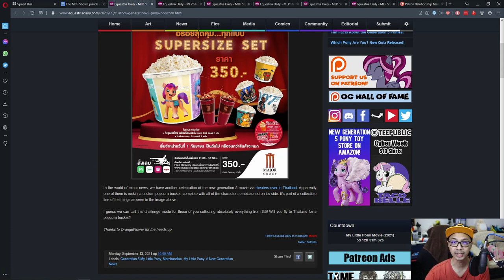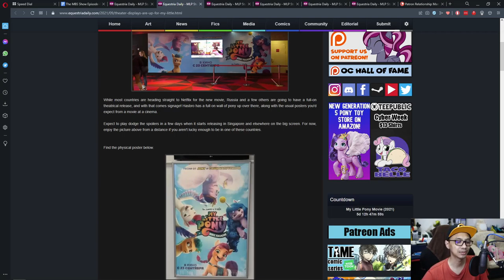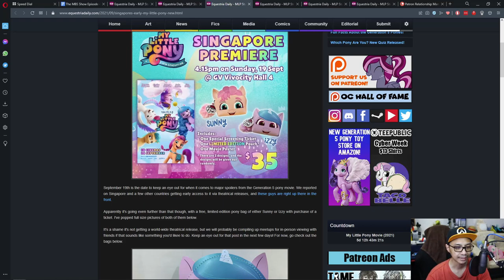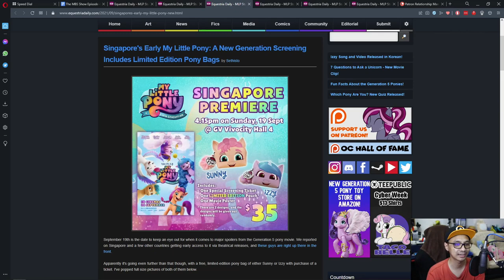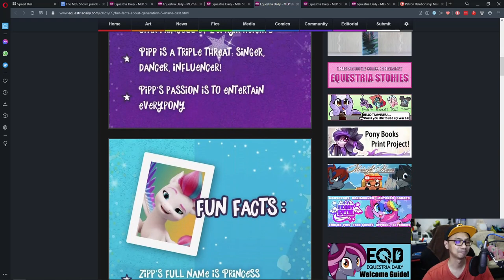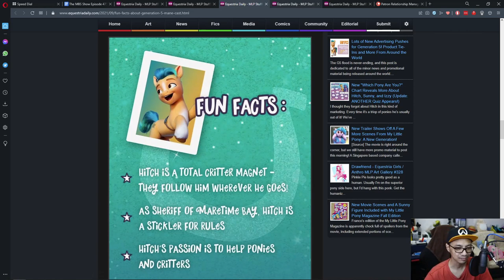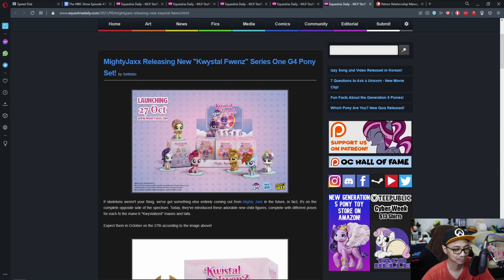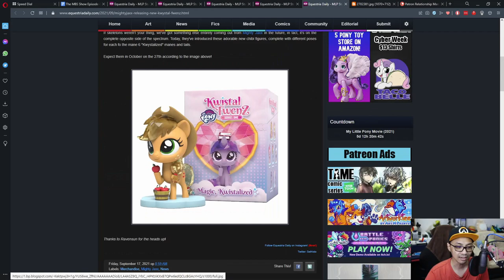The MBS Show Episode 475: It Came Out Early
Credits